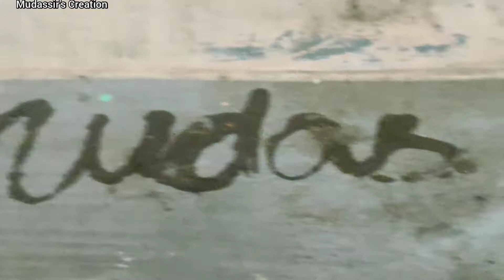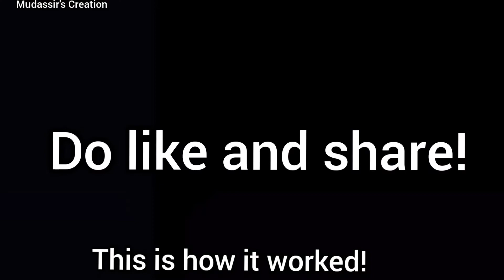Testing a viral sanitizer experiment | Works or not | Shocking reaction 😱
As I was having exams, I couldn't upload videos regularly. Extremely sorry for that.
 But now!!
 My exams Exams got over 😍🤩🤗. So I will upload videos regularly, Inshallah!